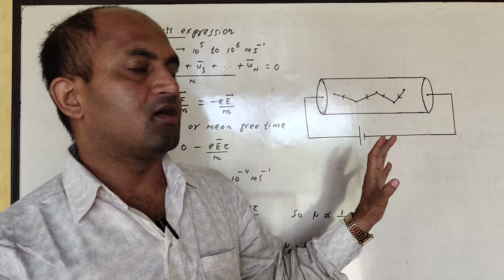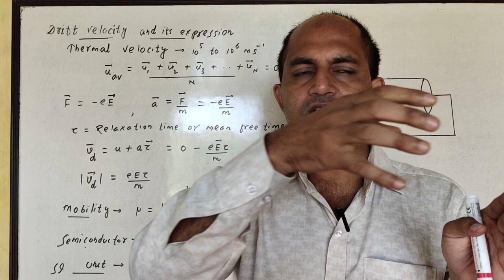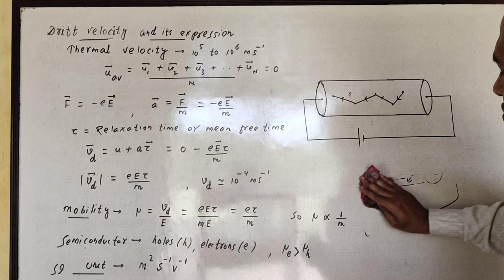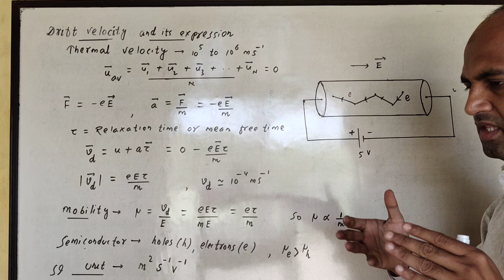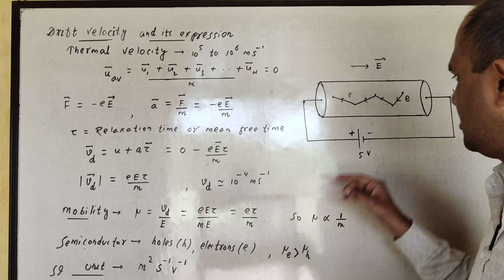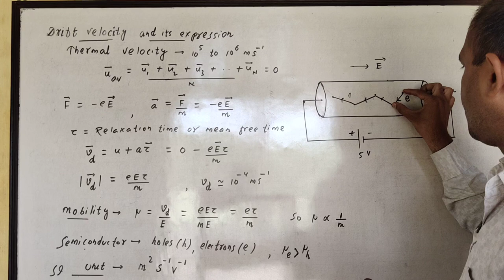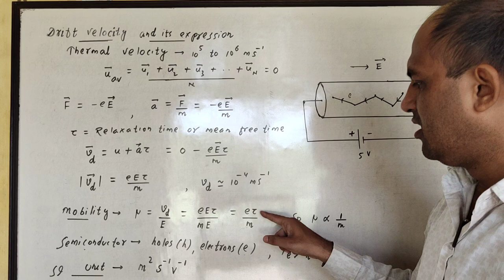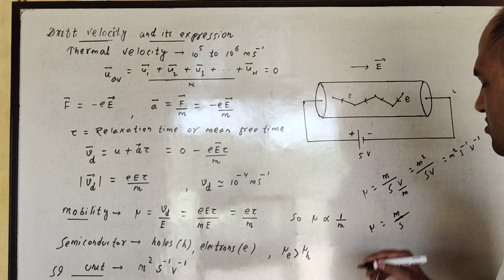11. Drift Velocity & Mobility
Current Electricity,  Drift Velocity & Mobility, Kanay Barik